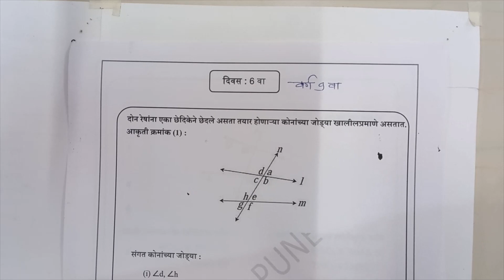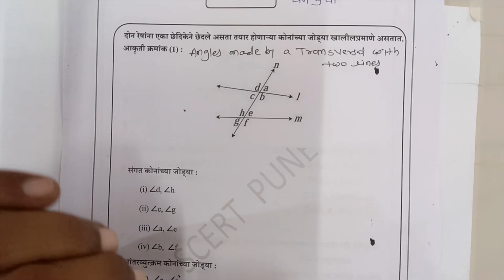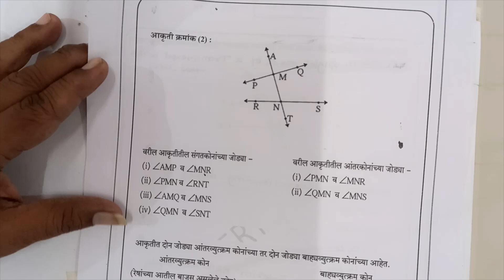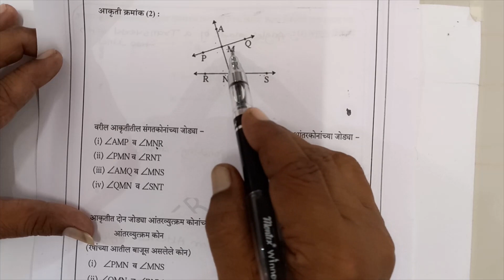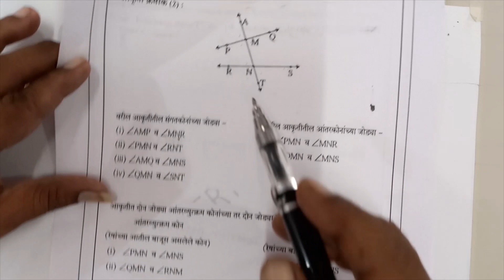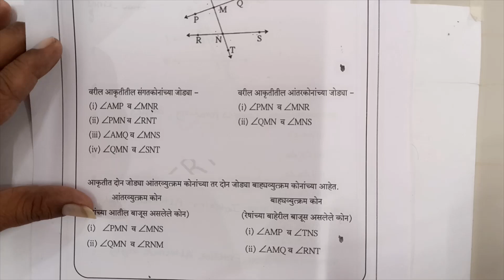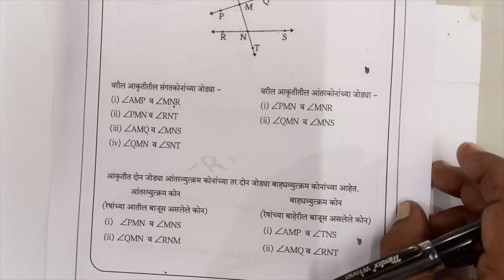Class-9th | Mathematics | Bridge Course (Day-6) by M. V. Deshmukh Sir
Class-9th | Bridge Course (Day-6)
- Explanation of angle formed by two parallel lines & their transversal

इयत्ता-९वी | सेतू अभ्यासक्रम (दिवस-६)
-दोन रेषांना एका छेदिकेने छेदले असता तयार होणाऱ्या कोनांच्या जोड्यांचे स्पष्टीकरण